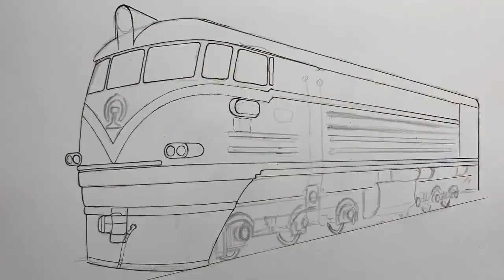How to Draw a Train | Train Hand Painting | Drawing for Kids 😍 By Fun And Craft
How to Draw a Train | LOCOMOTIVE  Dongfeng 4B Train | Drawing for Kids 😍 By Fun And Craft

Dear Viewers.
  In this Video we are going to show you the realistic drawing of hand painted DongFeng 4B engine train. This drawing can help your children for their school projects. This video can entertain your babies who loving to watch drawing. This video can help to those who are interested in making of drawings.

A bus (contracted from omnibus, with variants multibus, motorbus, autobus, etc.) is a road vehicle designed to carry many passengers. Buses can have a capacity as high as 300 passengers. The most common type is the single-deck rigid bus, with larger loads carried by double-decker and articulated buses, and smaller loads carried by midibuses and minibuses while coaches are used for longer-distance services. Many types of buses, such as city transit buses and inter-city coaches, charge a fare. Other types, such as elementary or secondary school buses or shuttle buses within a post-secondary education campus do not charge a fare. In many jurisdictions, bus drivers require a special licence above and beyond a regular driver's licence.

how to make handmade train drawing
train ki drawing kese banayen
how to make drawing of train with pencil
realistic painting
drawing
bacho ki drawing
how to
how to make
how to make beautiful drawing
how to make beautiful train painting
handmade
handmade painting